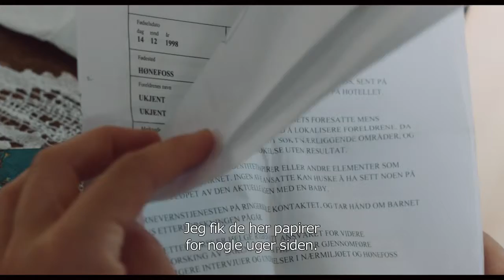Rosemarie og gartnerens hemmelighed - Trailer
Midt un­der sin egen bryl­lups­fest fin­der bru­den Unn Tove et ny­født pi­ge­barn på ho­tel­lets toilet, der over­dra­ges til myn­dig­he­der­ne. 16 år se­ne­re op­sø­ges Unn Tove af den unge Ro­se­ma­rie, der skal bru­ge hen­des hjælp til at fin­de sine bi­o­lo­gi­ske for­æl­dre. Sam­men dra­ges de ind i en for­tid, der in­vol­ve­rer et el­sken­de par, en ex­cen­trisk eks­bok­ser og en mor, der bæ­rer på en stor hem­me­lig­hed.